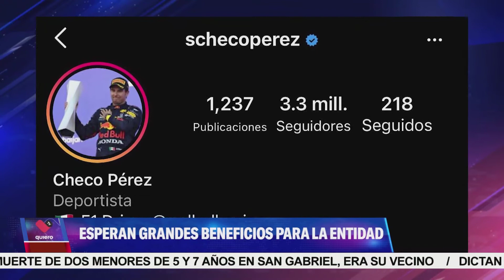El piloto tapatío Sergio Perez será embajador de Jalisco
Presenta: Anaís Ávila

El piloto tapatío Sergio Perez será embajador de Jalisco e impulsará la riqueza turística del estado ante el mundo.

Por: Paola Ortega Aceves